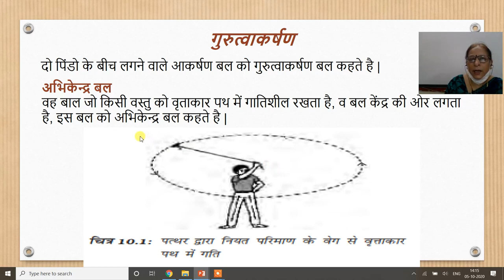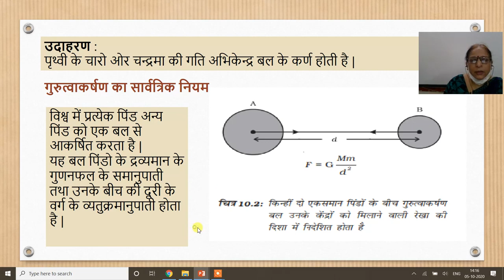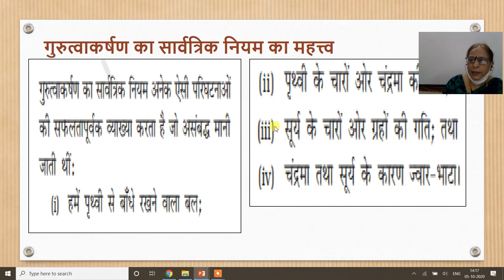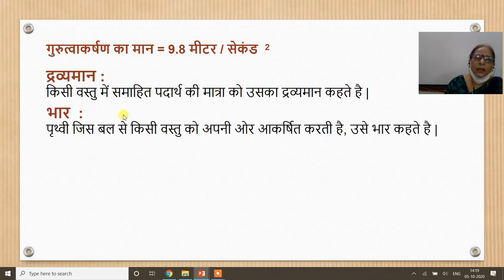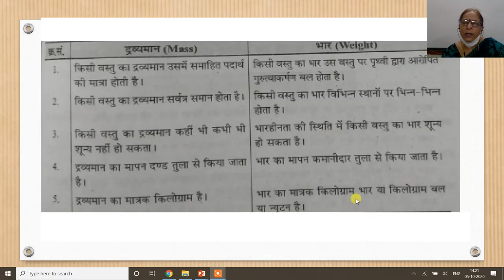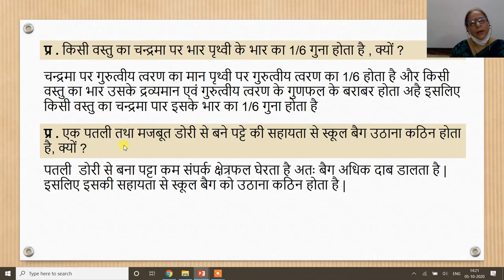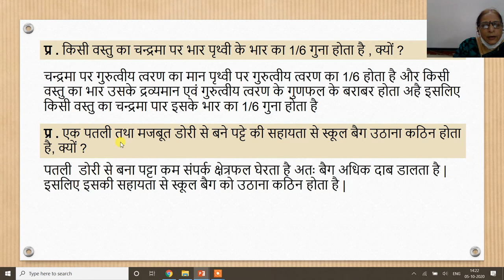कक्षा 9वी विज्ञान अध्याय 10 भाग 1 गुरुत्वाकर्षण revision